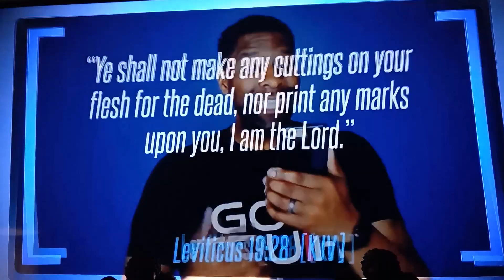The Text that says NO TATTOOS!@carolynkindrix9328